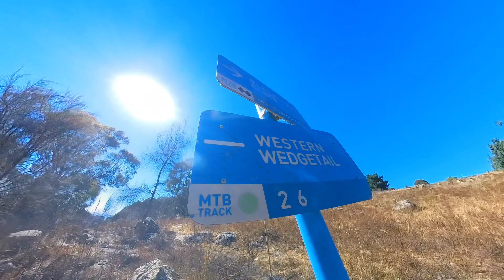Stromlo MTB Park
BlackSheriff on the Lynx⚡️🛞💨 at Stromlo‼️